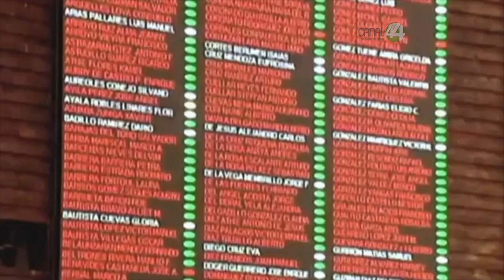Es el momento indicado para elaborar una nueva constitución; Agustín Basave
El diputado federal del PRD y politólogo, Agustín Basave Benítez, advierte que debido al momento por el que atraviesa el gobierno de México es el momento indicado para elaborar una nueva constitución.